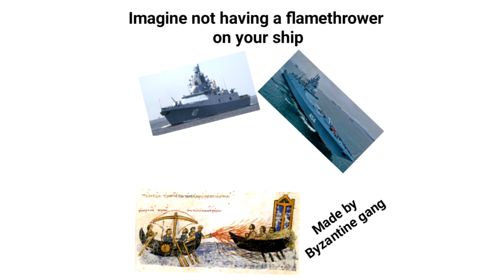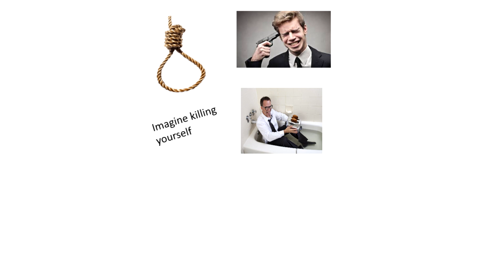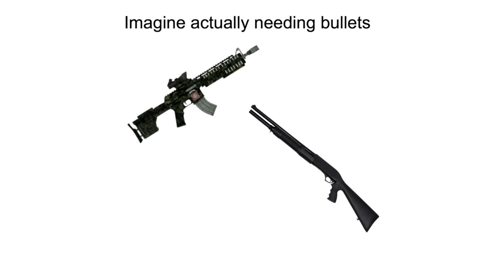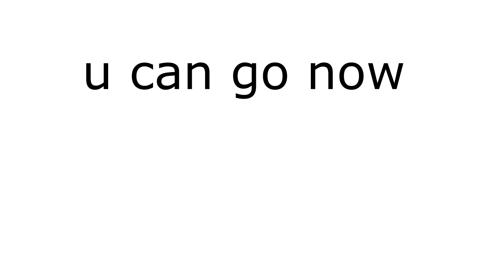Weapon Gang Memes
Dank memes and relatable memes with family friendly memes 2019 from memeshiba

Video Themes - weapon memes, weapon gang memes, gang memes and this post was made by memes